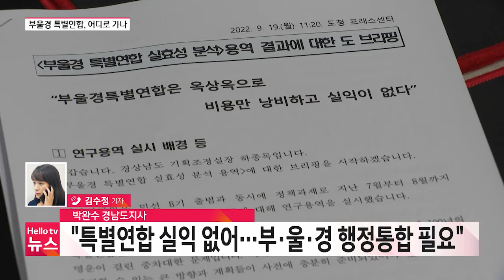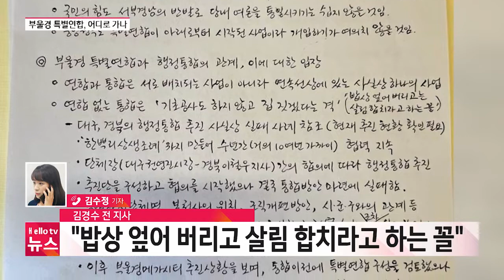[기자전화연결]박완수 "부울경 행정통합"…김경수 "밥상 엎고 살림 합치나"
부울경 특별연합이 사실상 무산된 가운데 박완수 경남도지사가 다시 한번 행정통합의 필요성을 강조했습니다. 김경수 전 경남도지사는 옥중 서한에서 이를 비판하고 나섰습니다.